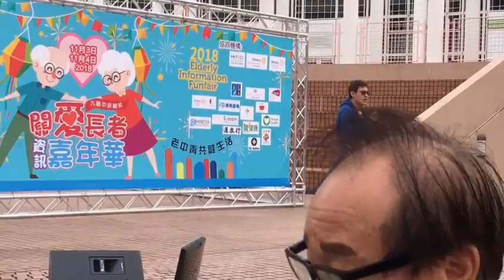九龍中扶輪社及華麗歌舞團 大狀好友齊唱金曲歌舞夜電話23966599 Eddie Iu朋友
2018 11月3 九龍中扶輪社及華麗歌舞團 Eddie Iu朋友